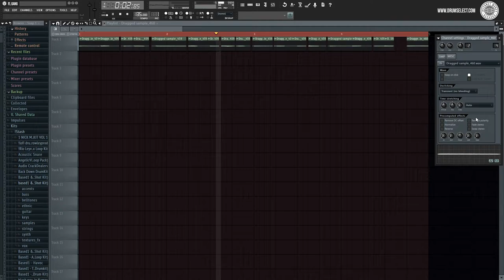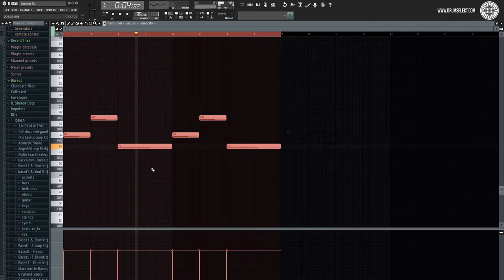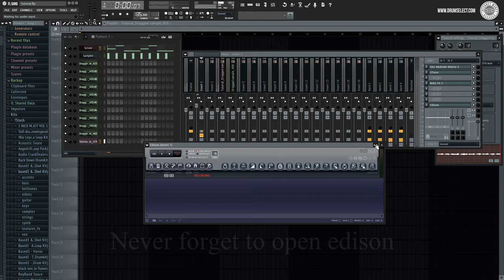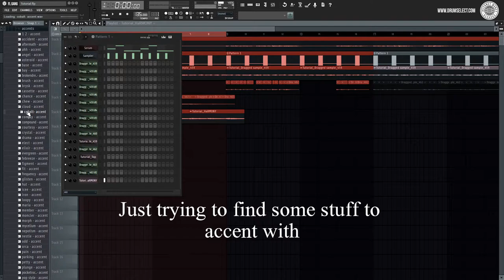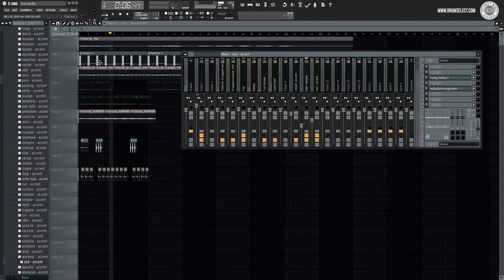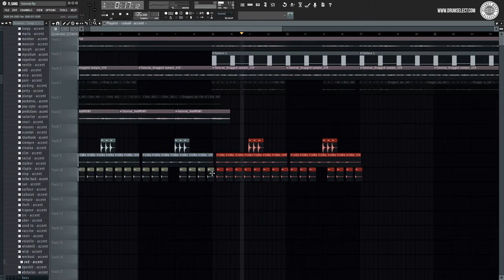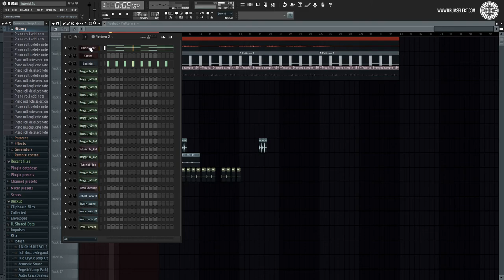HOW TO MAKE MELODIC GUITAR SAMPLES | Real Guitar